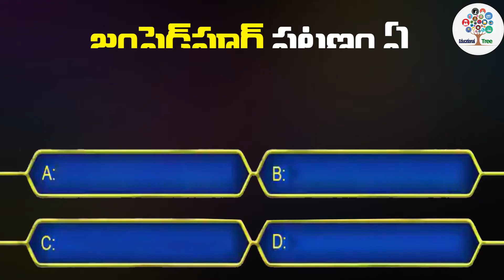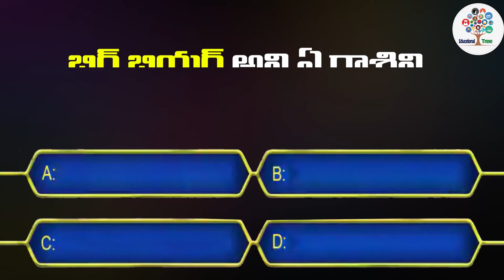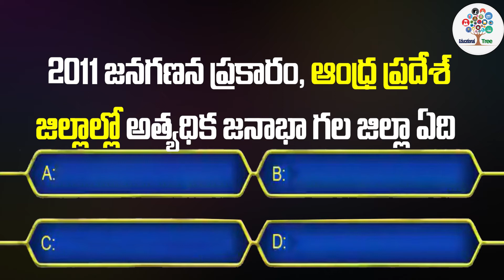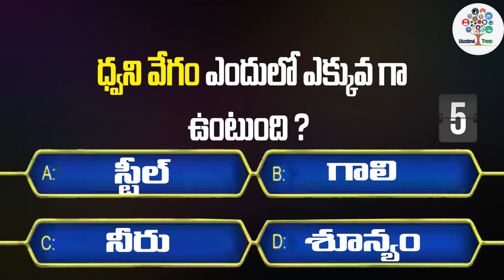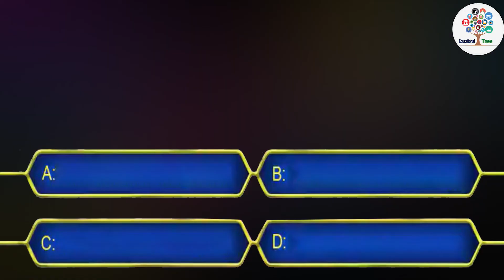Interesting Questions In Telugu Episode #49 | General Knowledge | Telugu Quiz | Educational Tree